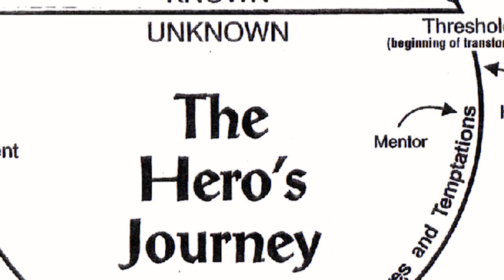Fantasy Genre Tropes I LOVE & HATE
All it takes to make or break a Fantasy story, is one good or bad trope. What tropes do you love or hate seeing when you pick up a new Fantasy?
(Open Me)

Fantasy Genre Tropes I LOVE and HATE